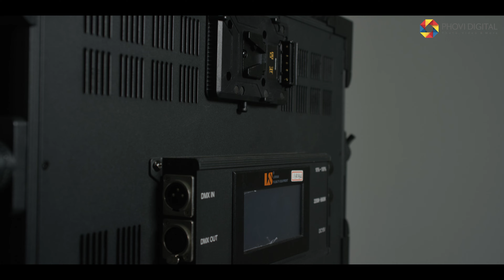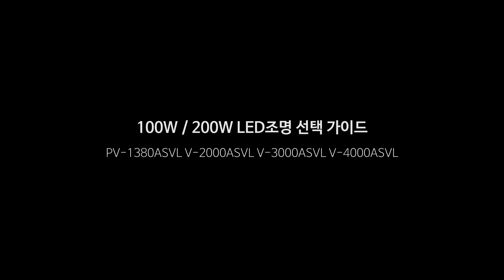[포비디지털] 100W/200W LED조명 가이드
PV-1380ASVL
V-2000ASVL
V-3000ASVL
V-4000ASVL